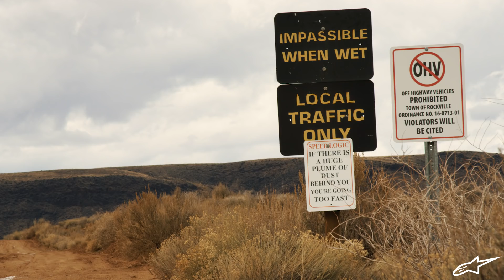TECH TOURING UTAH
The stunning scenic area of the four corners west through southeastern Utah is a magical place. In combination with great friends who share a passion for the road and dirt is what the world with motorcycles is all about. We rallied through mountain passes, explored roads to nowhere, ended up in towns off the map and fed our so-called obsession with long hours on our bikes. One Amazing Ride.

Feel free to post a comment and we encourage you to hit the "Like" button!